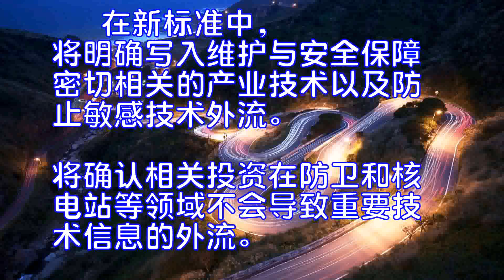日本将制定海外对日投资审查新标准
针对海外投资者投资日本企业的计划，日本财务省将制定事前进行审查的新标准。以对涉及安全保障和重要基础设施的企业的投资为对象，审查项目包括担保防止重要机密技术的外流以及过去的投资业绩等。将通过明示标准来提高透明性，以便于吸引海外投资。新标准将最早在8月公布。 成为事前审查对象的海外投资包括，(1)原子能、太空开发和飞机等涉及国家安全的制造业、(2)电力和天然气等基础设施相关行业等。投资者在取得这些行业的上市企业股票10％以上、或取得非上市企业的股票之际，需要根据日本《外汇和外国贸易法》，提前向日本政府申报并接受审查。如果发现问题，日本政府有权要求海外投资者改变和停止计划。目前，日本对于相关投资的审查设置了标准，但并未公布。此次将新设7个项目，以对外显示日本保持着公正的投资环境。      在新标准中，将明确写入维护与安全保障密切相关的产业技术以及防止敏感技术外流。将确认相关投资在防卫和核电站等领域不会导致重要技术信息的外流。